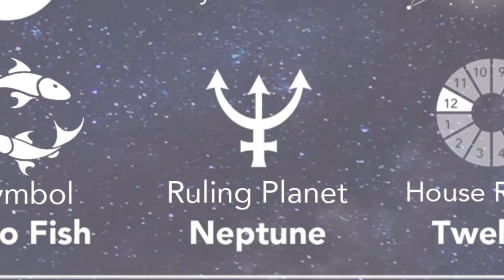DYCR - NATURAL MYSTIC (OFFICIAL VIDEO)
DYCR - NATURAL MYSTIC
MANGO LEAF RIDDIM
COMPOSED BY RYAN SINGH